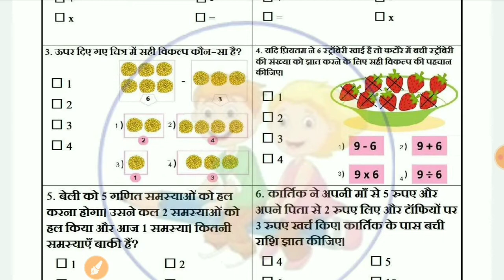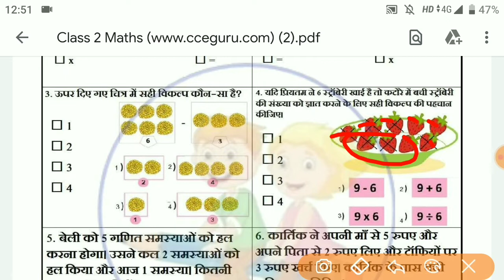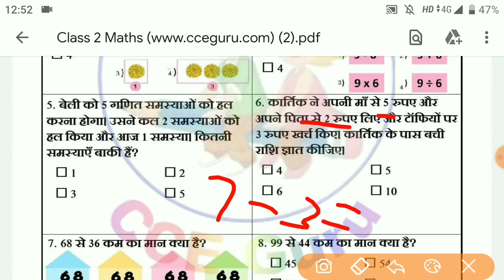Class 1 to 2 maths/ गणित क्विज Whatsapp Quiz Answer | Week 23- 11/12/2021 | conve quiz | math क्विज